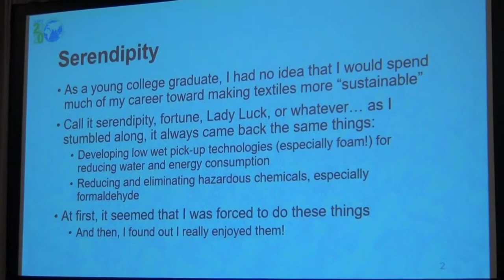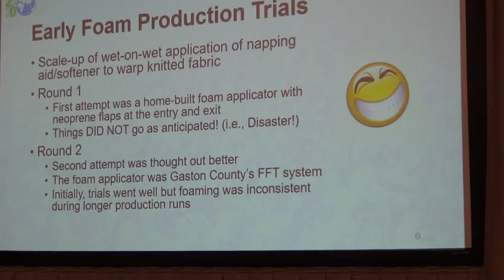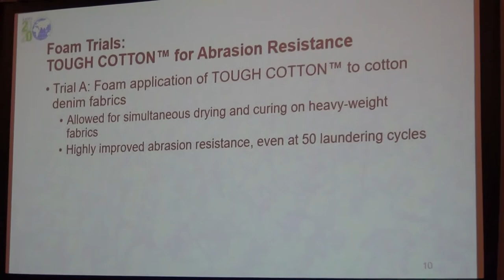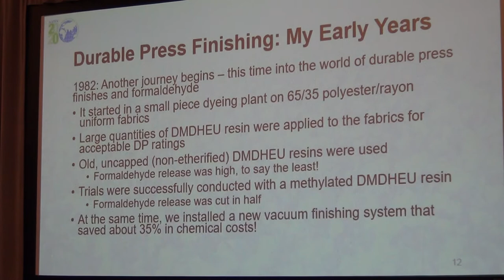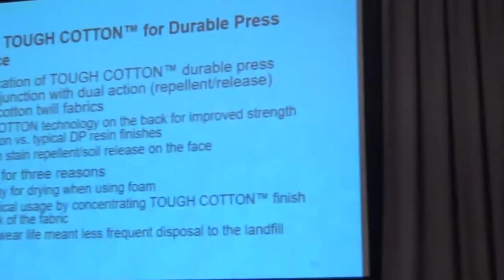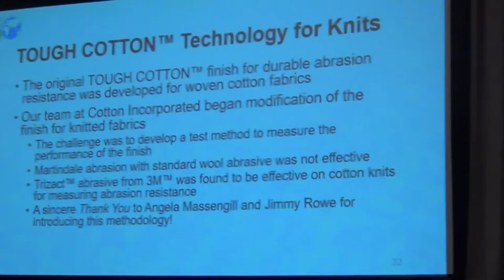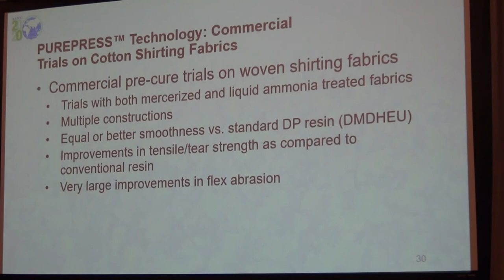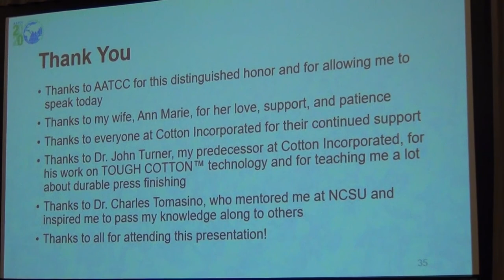2020 AATCC International Conference Olney Medal Ken Greeson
Ken Greeson is awarded the AATCC Olney Medal Award during the Awards Luncheon at the 2020 International Conference in Greenville, SC March 10-12.